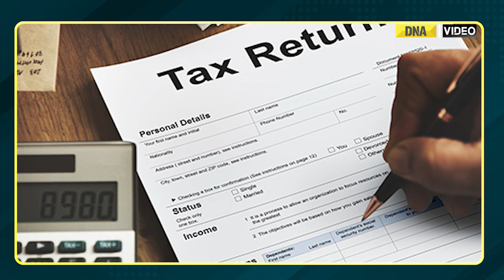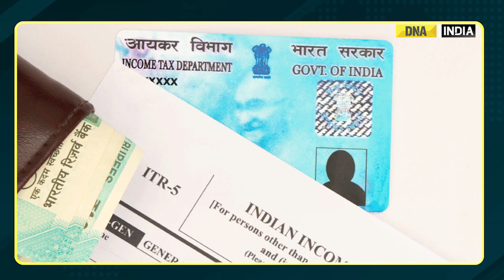ITR Filing: What will happen if you miss the deadline? Know all about Penalties and loss of benefits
According to the Income Tax Rules, failing to file your income tax return by the deadline may result in a ₹ 10,000 fine and other penalties. Any delay beyond July 31 can attract interest on the tax due, per Section 234A of the Income Tax Act of 1961.